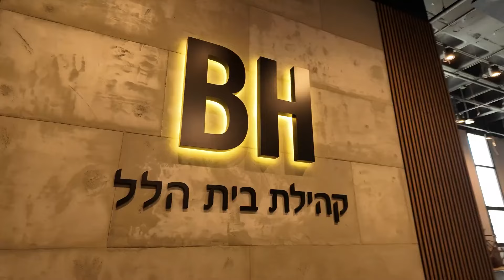Pastor Mike: Why we refuse to stay away from Israel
Israel Pochtar is the senior Pastor of Beit Hallel Congregation & leader of Voice of Judah Israel.
YOU can help this Congregations in Israel with PRAYER, by PROMOTING them in YOUR church/congregation & by SUPPORTING them with DONATIONS, through the David & Jonathan Foundation

Amidst the current (July 2024) events in Israel, right now might be the perfect time to visit the Land of Israel and show your support for this resilient nation. Experience the rich history, Biblical sites, vibrant culture, and breathtaking landscapes that make Israel a unique and unforgettable destination.  Don't let fear hold you back - discover the beauty and strength of Israel today.

There is a special blessing over Israel, that even in war time you can feel the peace of God's presence! Pastor Mike visited Jerusalem and he walks with pastor Israel, and you can observe the serenity of the Holy City. Listen and Learn why the Holy Spirit led him to visit Israel at this time.

Bank Details:
David and Jonathan Foundation
Bank: ABSA
Branch: 632005
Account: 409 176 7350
Ref: your name & VOJI